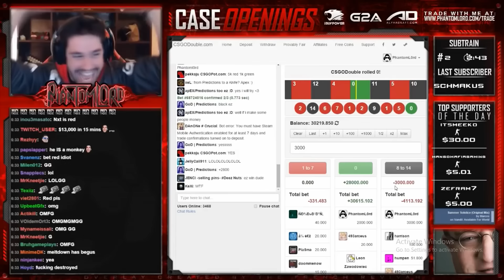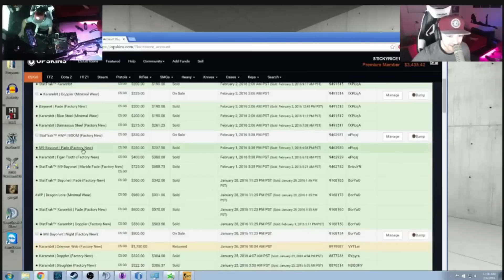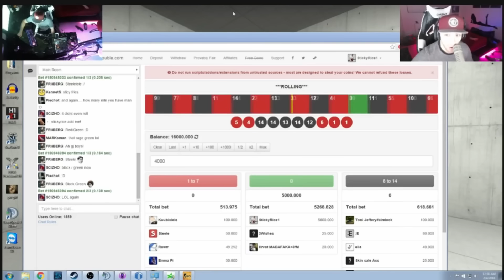CSGODOUBLE BIGGEST BETTING WINS!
- Quicktiming / QuicktimingYT